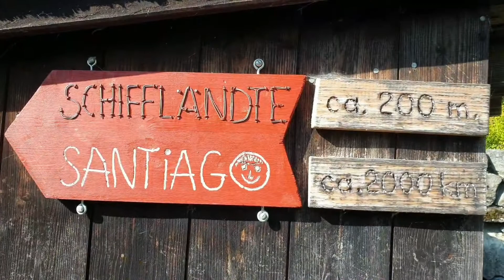Beautiful lates summer time at small village on the side lake Oberried of Switzerland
Visiting Beautiful small village on the lake Brinz switzerland